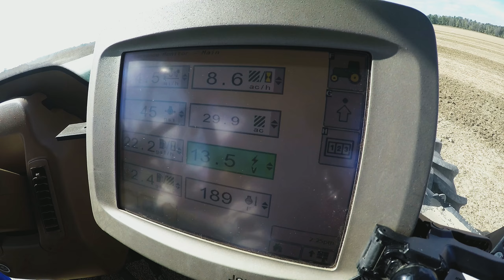Fall work 2017 no music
Summary of Fall 2017 at Shaw Farms with no music.